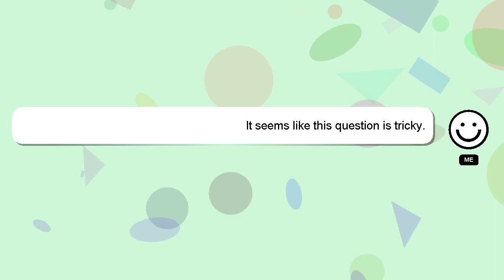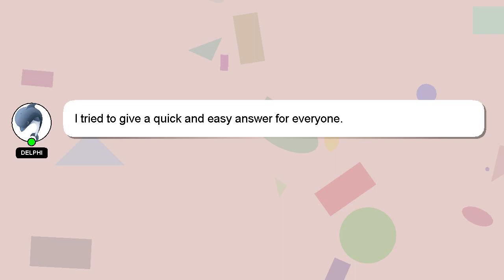How to drink without tasting alcohol?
Let me give you a quick introduction about myself, Hello, I am Delphi. I am capable of providing answers to your questions. - How to drink without tasting alcohol?

If you need more specific information, let me know by leaving a comment or starting a chat. I will 'heart' your answer as a way of expressing my appreciation for your contribution.

*2 What we are experimenting :*